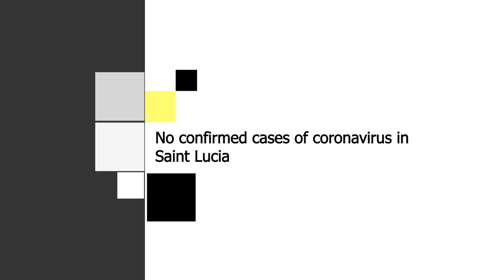GIS Midday News Brief (Feb. 26, 2020)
In today’s news brief:
The Caribbean region remains free of the coronavirus; the Pierrot Combined School and the St. Joseph’s Convent win the National Schools Science Quiz; and CARICOM discusses key issues including furthering integration via the CSME.